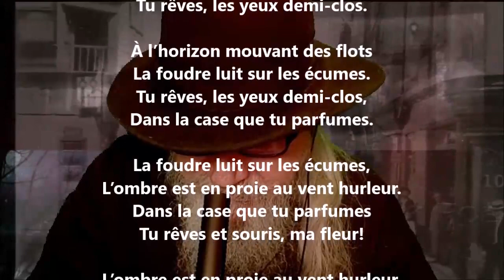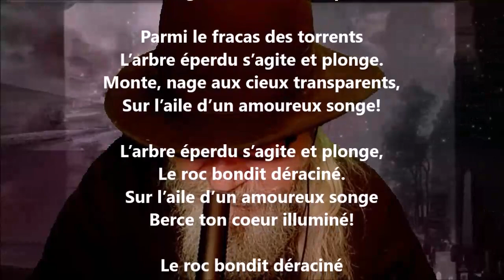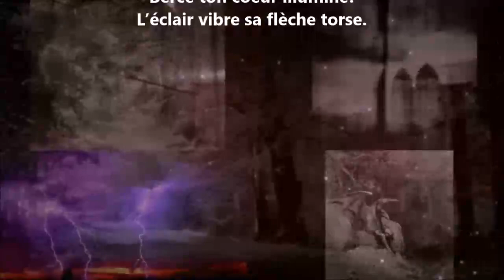Pantoums malais I - Leconte de Lisle lu par Yvon Jean